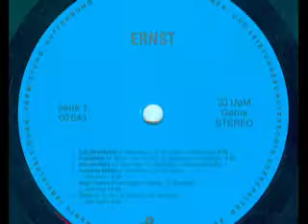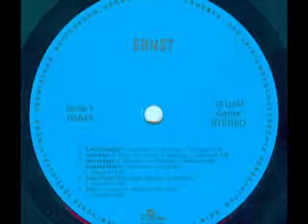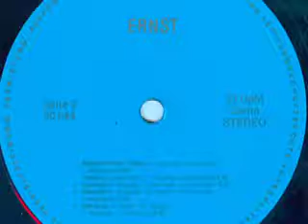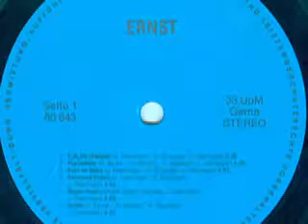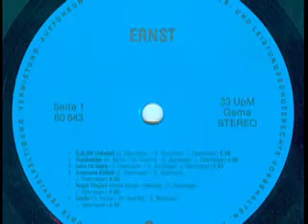Ernst - Autonome Einheit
Ernst

Seite 1:
01) C2H5OH (Alkohol) (Dorle Bausinger - Jürgen Obermayer) 2:38
02) Psychokiller (Psycho Killer) (David Byrne - Dorle Bausinger - Jürgen Obermayer) 4:06
03) Hans Im Glück (Dorle Bausinger - Jürgen Obermayer) 2:53
04) Autonome Einheit (Dorle Bausinger - Jürgen Obermayer) 4:42
05) Magic Fingers (Magic Fingers) (Frank Zappa – Dorle Bausinger - Jürgen Obermayer) 2:05
06) Städte (Cities) (David Byrne – Dorle Bausinger - Jürgen Obermayer) 4:33

Seite 2:
01) Telespiel Nr. 23A - Phönix (Dorle Bausinger - Jürgen Obermayer) 4:05
02) Tanzlied (Dorle Bausinger - Jürgen Obermayer) 6:41
03) Khomeini (Dorle Bausinger - Jürgen Obermayer) 3:15
04) Mongoloid (Mongoloid) (Gerald V. Casale – Dorle Bausinger - Jürgen Obermayer) 3:32
05) Gute Dinge (The Good Thing) (David Byrne - Dorle Bausinger - Jürgen Obermayer) 3:03

Released on Ernst Schallplatten 60 643

Vocals, Bass: Dorle Bausinger
Vocals, Guitar: Ulrich Beeg
Guitar: Jürgen Obermayer
Drums: Waldemar Janicki
Choir (Psychokiller): Kinder Der Klasse 5b Des Graf-Eberhard-Gymnasiums
Bass (Mongoloid): Achim Bosch

Engineer: Achim Bosch
Engineer [Final Mix]: Martin Wieland
Lacquer Cut By: Henry Riedel

Recorded August 1982 at Spygel Tonstudio, Kirchheim/Teck.
Mixed down at 15. October 1982 at Tonstudio Bauer, Ludwigsburg.

1982